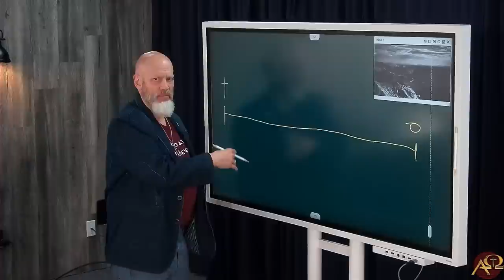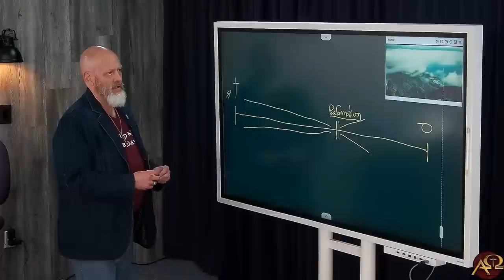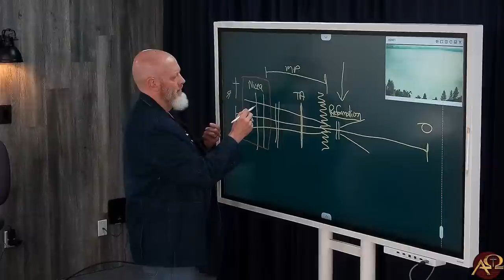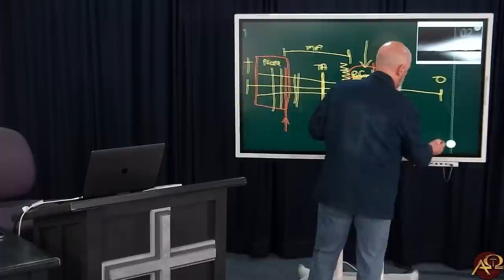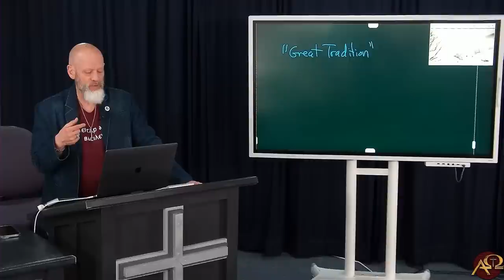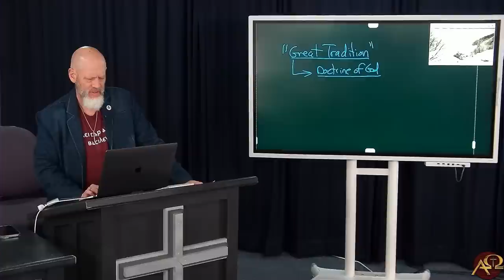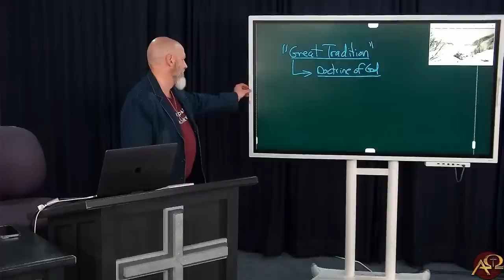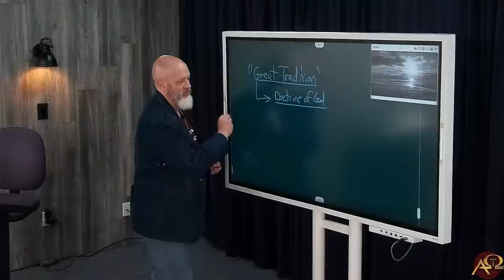WHO Treaty then Church History Is a Bit Messy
Started off with the tremendous danger of the current push to establish a global “pandemic authority” by treaty that would basically (I know this sounds crazy but…it isn’t) made Bill Gate king of the world. Seriously, whether your three year old child would have to be injected with untested, dangerous potions would be decided by someone five thousand miles away who was never elected and has no accountability to anyone. Must fight this insanity.

Then we really changed gears and started talking church history, the “Great Tradition,” and important, related issues. I wanted to get into hermeneutics as well, but ran out of time. Did some reading of Fulgentius and Irenaeus as well. Fun for all!